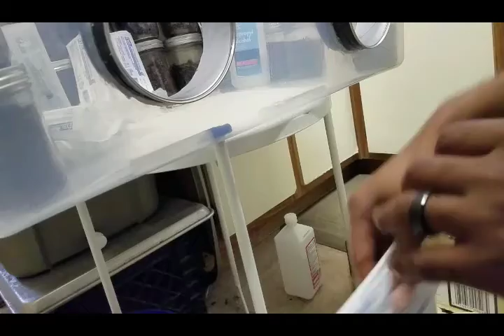Sterilization of the steal air box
Sterilizing the steal air box and some mycologoy work